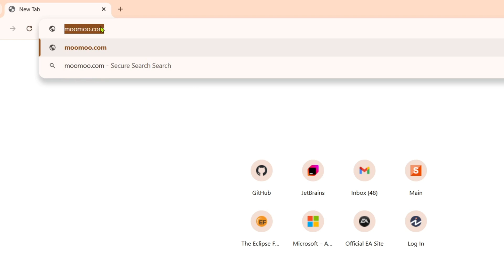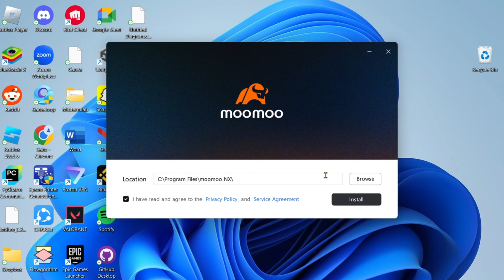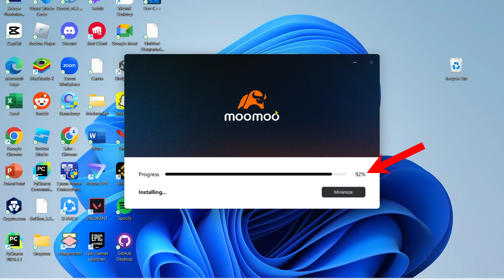How to Download Moomoo App on PC or Laptop - Easy Step-by-Step Guide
Learn how to install moomoo trading app in this quick tutorial video.